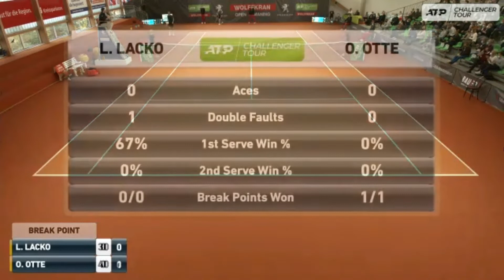Lucas Lacko (SVK) vs Oscar Otte (GER) Ismaning challenger Final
Lucas Lacko (SVK) vs Oscar Otte (GER) Ismaning challenger, Germany, Final  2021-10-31